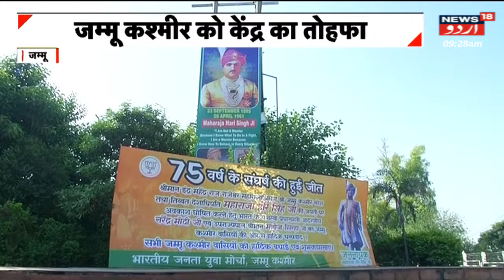Kashmir News | Maharaja Hari Singh Jayanti Par Pehli Sarkari Holiday Par Kavinder Gupta Ka Bayan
The birth anniversary of Maharaja Hari Singh, which falls on September 23, was celebrated today with great enthusiasm and fervor by various educational and social institutions in Jammu.